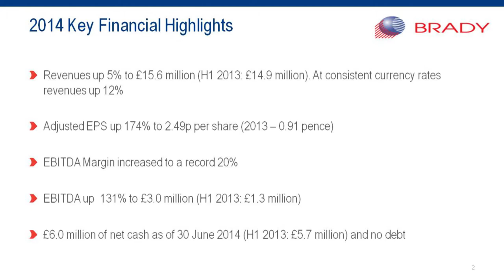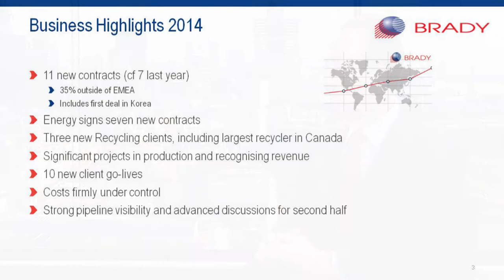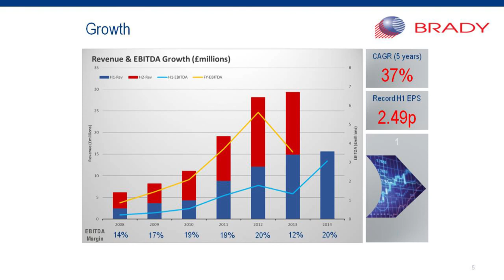Brady Plc half year results show strong sales momentum, CEO says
Gavin Lavelle, chief executive at Brady (LON:BRY), which offers software solutions to commodity and energy trading companies, tells Proactiveinvestors says half year results show 'strong sales momentum'.
He adds the company is 'very well funded' for the foreseeable future.